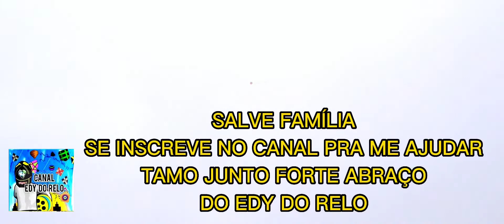COMBATE DE PIPA, CAMPO DO GUAIANAZES